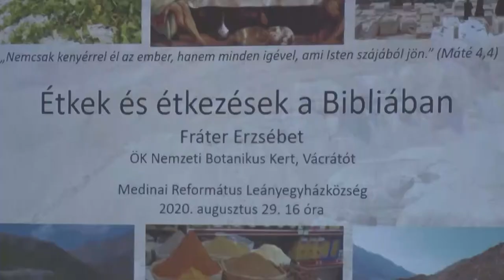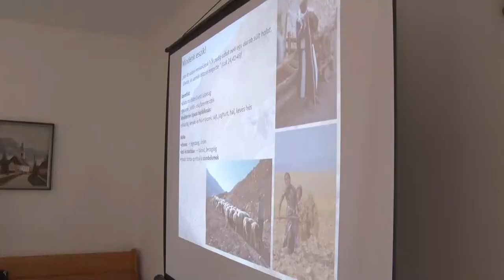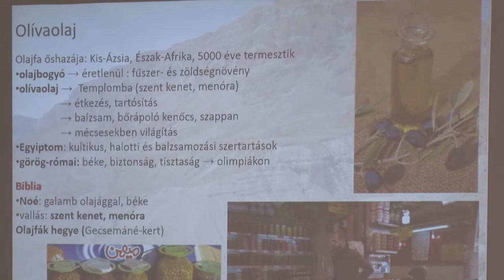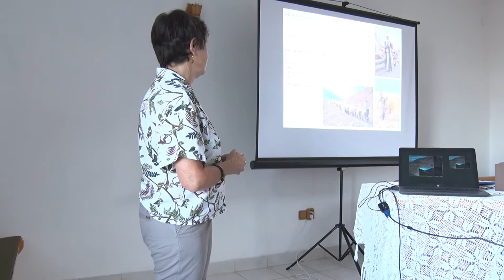Bibliai ételek - Medina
Neves kutató érkezett Medinára, hogy a bibliai ételekről és étkezési szokásokról tartson előadást a református parókián. A Magyar falu program által nyertek 5 millió forintot erre az egyházi kulturális programsorozat megvalósítására. A 8 előadásból álló sorozat, utolsó előtti témájára ülhettek be az érdeklődők augusztus 29-én.